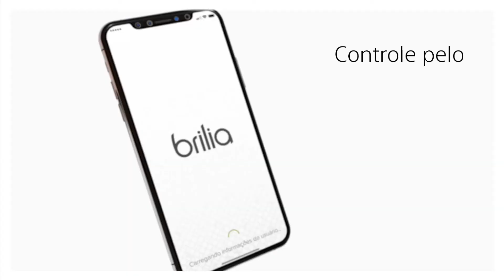Led Inteligente - O que temos hoje?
Olá! 😁
Continuamos as postagens sobre Iluminação Inteligente para produtos com a tecnologia Led. Agora, falaremos dos equipamentos disponíveis no Brasil e também no exterior. Acompanhe tudo no link para o Blog, disponível em

Entre 2020 totalmente conectado com o seu led. Onde quer que esteja.

Boa leitura! 😀